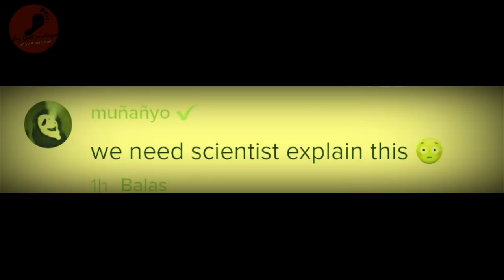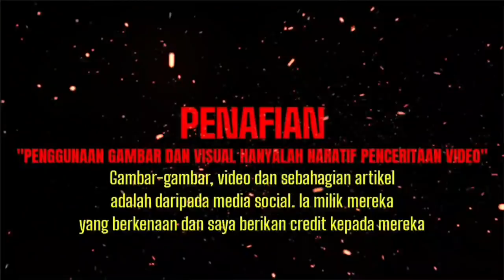Tangan Wanita Cacat Tumbuh Jadi Panjang Semula